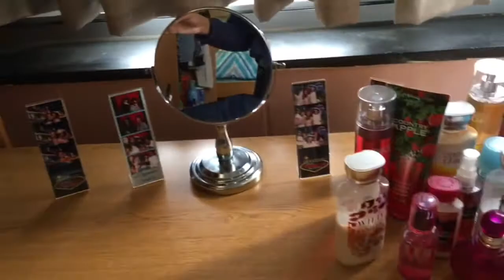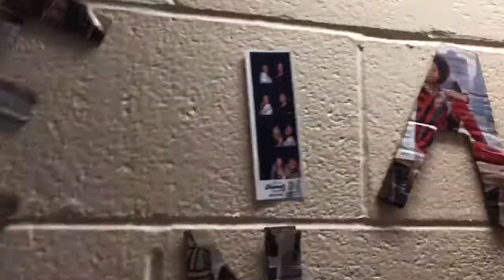MY COLLEGE DORM TOUR| UNIVERSITY OF TOLEDO✨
ANY REQUEST ? ⤵️

PUT BELOW IN THE COMMENT SECTION😁